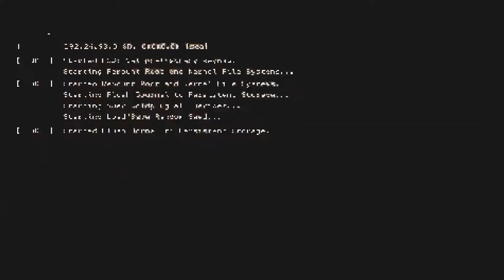WATCH_DOGS 2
"EPISODE 49 - Burn"
A pedophile ring as been found using HaUM back door to their system.

Time to burn these bastards...